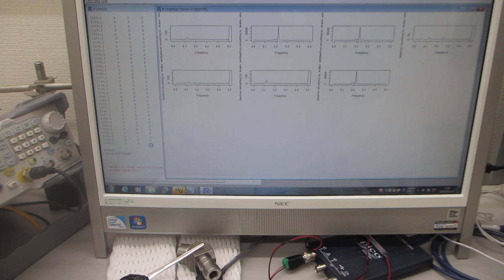超音波プローブの表面弾性波を利用した、部品検査実験（超音波システム研究所）